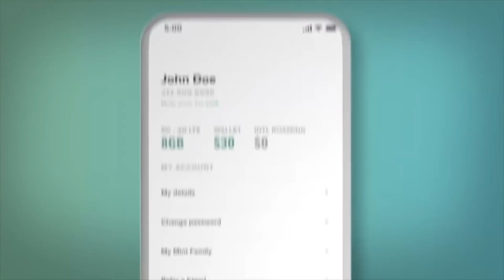JC Jackson Traded | Charger Chat Podcast | Bye Bye Bye Week | An LA Chargers Podcast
To see more from our Partners at Mint Mobile. Don't miss out, go check out Mint Mobile.

For a bye week we sure did have an eventful one. The newest episode of All In came out featuring the Slayer himself.  The big news of the week is the Chargers are trading J.C. Jackson. If you followed the bread crumbs leading up to this you might not be surprised. Craig reports back after returning from the game against the Raiders and gives us his insights.